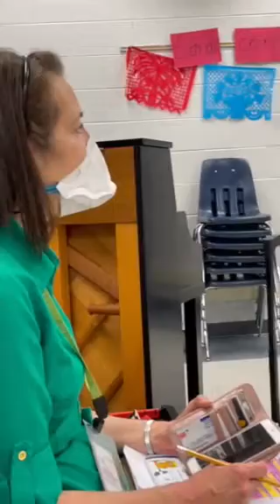Little March Clarinet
Little March  on clarinet performed by Manaf